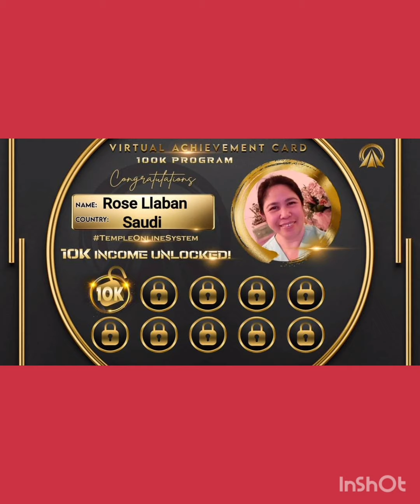𝗥𝗜𝗦𝗜𝗡𝗚 𝗔𝗕𝗢𝗩𝗘 𝗢𝗕𝗦𝗧𝗔𝗖𝗟𝗘𝗦 𝗧𝗢 𝗔𝗧𝗧𝗔𝗜𝗡 𝗦𝗨𝗖𝗖𝗘𝗦𝗦 ⭐️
Recognizing the achievements of our community's goal-getters🤩 Some of them are just a beginner who do the business part time or fulltime and Kudos for achieving the 10k goal income! your hardwork and unwavering commitment. 🙌🏻

Unlock endless possibilities with road to success program and become a proud member of 100k 𝘾𝙡𝙪𝙗 𝘼𝙘𝙝𝙞𝙚𝙫𝙚𝙧🎖️